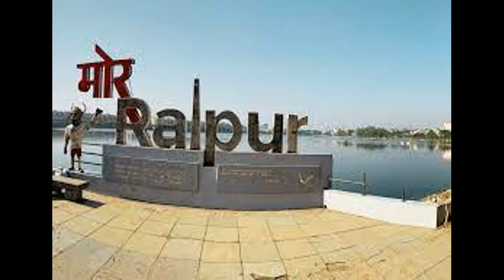Chunav Loksbha 2024 Editing Musariya Mata Youteub Chanal Rokel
Musariya Mata Youteub Chanal